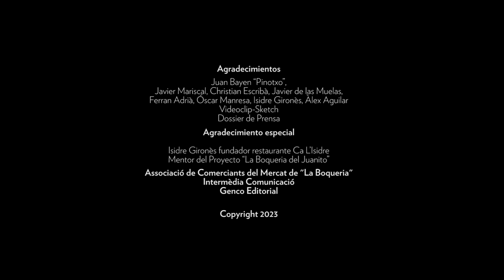Trailer del libro "La boqueria de Juanito - Pinotxo" (t1)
El libro “La Boqueria del Juanito” -Pinotxo- es una obra que nace desde la pasión y el corazón, por y para dar testimonio fiel y autentico de un personaje universal y de un entorno quimérico donde ambos interactúan y donde las cosas que suceden son lo mas parecido a un “Déjà vu“ de sabores, colores, olores y texturas que nos transporta a sensaciones fastuosas.

Los amigos del personaje y de la persona “Pinotxo-Juanito”, son innumerables, verdaderos genios de sus artes y alquimias. Ferran Adria, Carme Ruscalleda, Joan Roca, Juan Mari Arzak, Carles Gaig, Marc Ribas, Gipsy Chef, Joan Manuel Serrat, Chistian Escriba, Ada Colau, Xavier Trias, Oscar Nebreda, Javier Mariscal, etc… Entre otros.

Todos ellos a corazón abierto, sin rasgaduras, narrando experiencias, vivencias y anécdotas con Juanito y de “La Boqueria” a lo largo del tiempo.

La iniciativa, puesta en marcha y explosión de esta obra, es Genco Development Agency. Editorial y agencia de comunicación, marketing y contenidos especializada en el arte de la gastronomía. Con sede en Barcelona y ámbito de actuación internacional. El libro puede adquirirse en su página web.